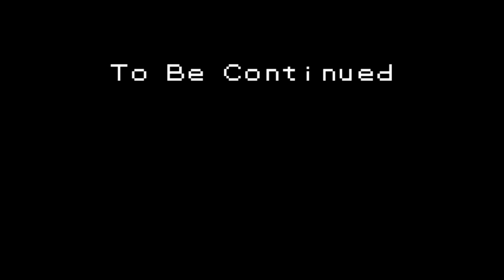Starter Squad - Episodes 1-9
The starter Pokemon rebel against humanity and decide to evolve themselves.

0:00 - Ep 1: Choose A Starter
1:38 - Ep 2: A Wild Encounter
3:30 - Ep 3: Showdown At Viridian
6:55 - Ep 4: The Caterpie Ambush
11:11 - Ep 5: Charmander Gets Punched in the Face
18:07 - Ep 6: The Forest King
24:41 - Ep 7: Fight Fire With Fire
33:57 - Ep 8: Ooo Look At Me I'm a Big Scary Ghost
49:32 - Ep 9: The Lizard Slayer

--- Video Credits ---

Reagen "Rev" Murdock as Flareon

Model Porting:
RandomTalkingBush
ApocHedgie

Additonal Modeling:
Pierce Shipp (Shippiddge)
Soldier
Nick Havas
Background assets by Valve
Pokemon map assets by Plasma
Additional assets by Barbell

Sound Design:
Travis Thomas

Additional Music:
Pokemon Original Soundtrack

Cave Drawing (Ep9):
Arón Keyser

Story (Ep9):
Pierce Shipp
Arón Keyser
Josh Rubin

Animation (Ep9):
Pierce Shipp
Denis Cera
Johan Tri Handoyo
Omar Pico

Additional Rigging:
Denis Cera

Writing Assistance:
Matt Vargas
Kyle Suter
DruoxTheShredder
SmashingVeteran
Lyle Rath
Aron Keyser
Dave Capdevielle

Additional Sound:
Pokemon Red/Blue Original Soundtrack
Valve
Freesound.org

Tools used:
Source Filmmaker
Blender
Hammer
Adobe After Effects
Adobe Premiere